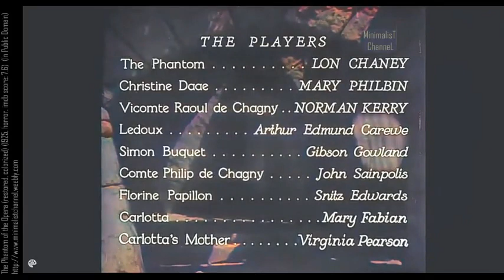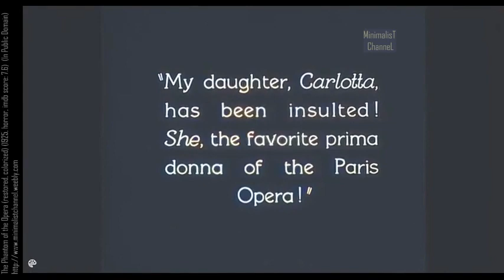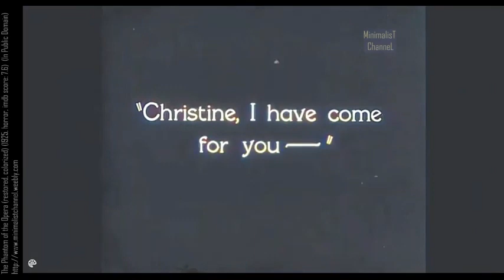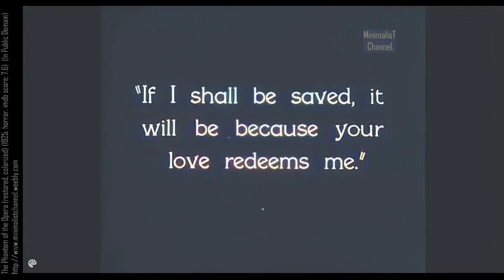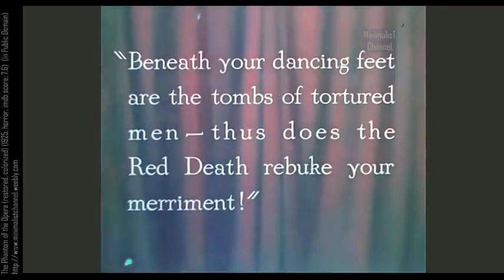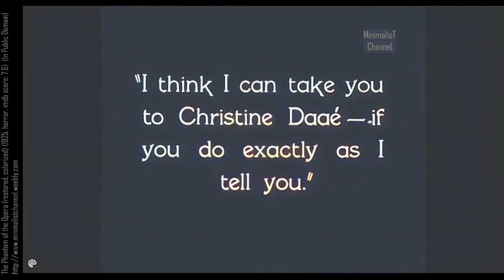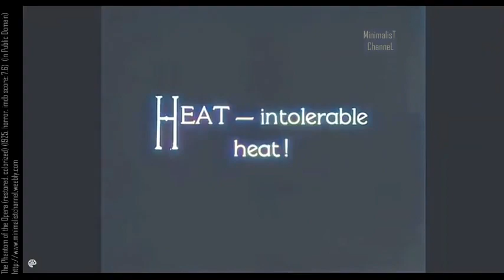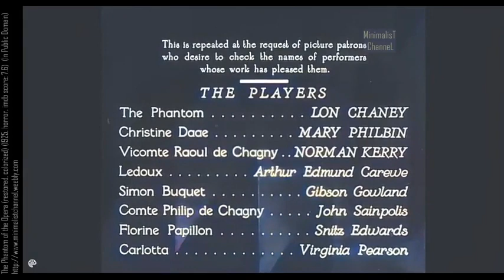The Phantom Of The Opera 1925 colorized movie 720p hd FULL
The Phantom of the Opera is a 1925 American silent horror film adaptation of Gaston Leroux's 1910 novel Le Fantôme de l'Opéra, directed by Rupert Julian and starring Lon Chaney in the title role of the deformed Phantom who haunts the Paris Opera House, causing murder and mayhem in an attempt to make the woman he loves a star. The film remains most famous for Chaney's ghastly, self-devised make-up, which was kept a studio secret until the film's premiere. The film was released on November 15, 1925.

The picture also features Mary Philbin, Norman Kerry, Arthur Edmund Carewe, Gibson Gowland, John St. Polis and Snitz Edwards. The last surviving cast member was Carla Laemmle, niece of producer Carl Laemmle, who played a small role as a "prima ballerina" in the film when she was about 15.